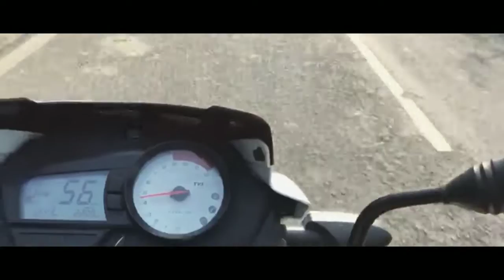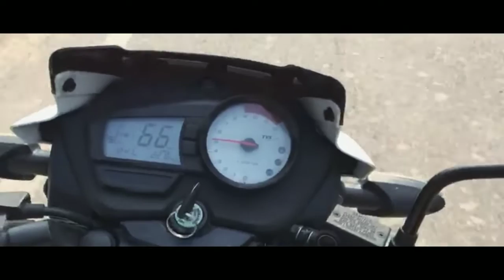mumbiker nikhil sa sekha kya? watch video full end tak